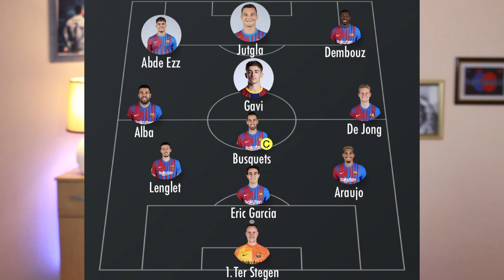CHOC DE LIGA : SEVILLE - BARÇA ! J'Y CROIS ! VAMOOOOOS